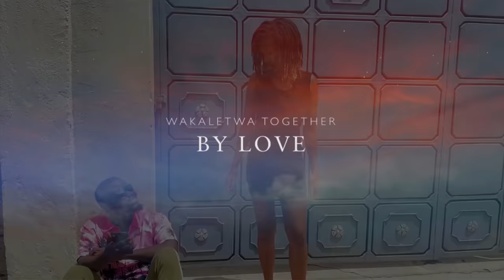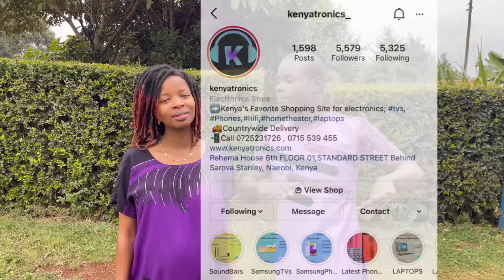KEEPING UP WITH THE MULAMWAH ‘S - EP 3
Carrol wants to go for a baby bump photo shoot . Mulamwah doesnt want her to go since its expensive . This sparks up an argumemt between the two .